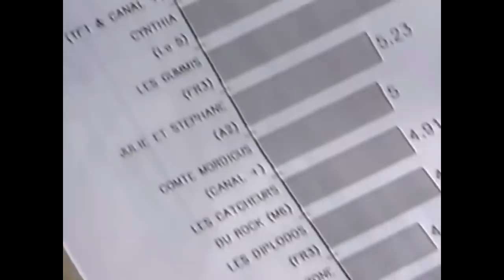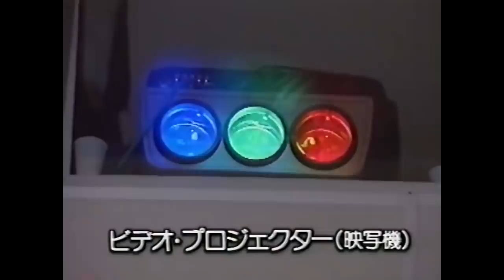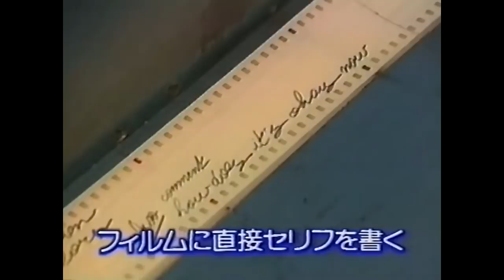AB studio tour Dragon Ball 1990s. Brigitte/Nozawa collaboration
Taken from a Japanese tv show in the early 90s